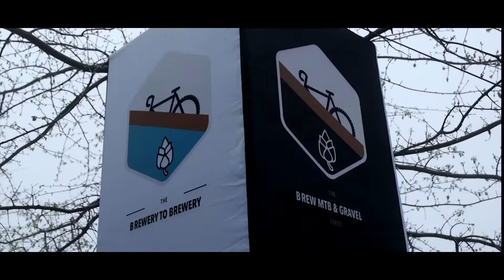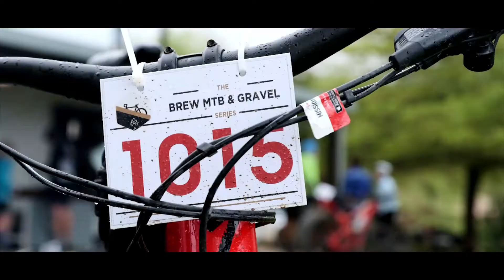The Brew Series 2022// Cycle Race South Africa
A cinematic coverage of the Brewery to Brewery Cycling Race which comprises of two days and takes riders through spectacular farm lands in the Western Cape of South Africa.

The race starts at Rusty Gate Retreat with a 70km route on day one, finishing off with a deadly climb back to the finish line.

On Day 2 riders cover 100km from RGR to The Brewery in Hermanus.